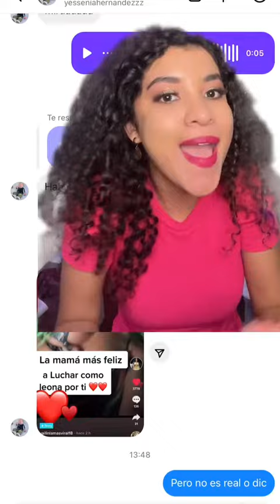Dayane Chrissel- Yailin embaraza😍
créditos de este video para @dayanechrissel